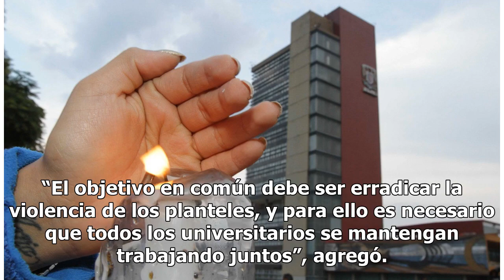“No caigan en provocaciones", llamado del rector de la UNAM - El Diario de Yucatán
CIUDAD DE MÉXICO (El Universal).— El rector de la Universidad Nacional Autónoma de México (UNAM), Enrique Graue Wiechers, pidió a la comunidad universitaria que se mantenga unida y “no caiga en provocaciones, que buscan dividirnos y debilitarnos. “El objetivo en común debe ser erradicar la violencia...